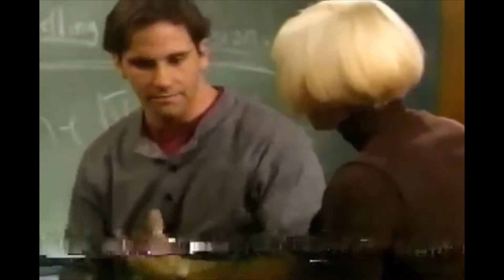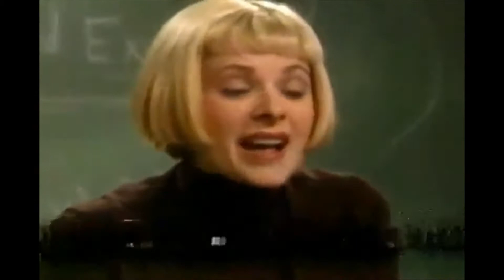Dixie 12/21/95 Badge of Courage